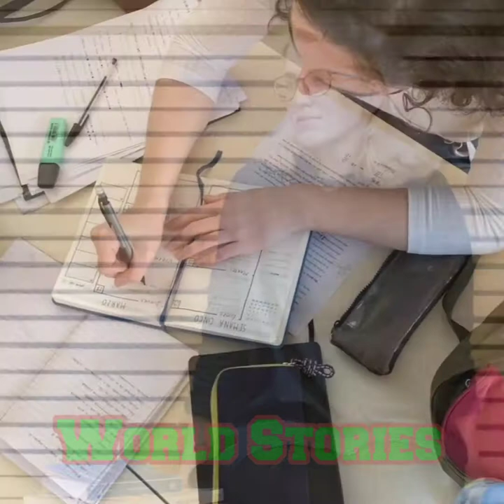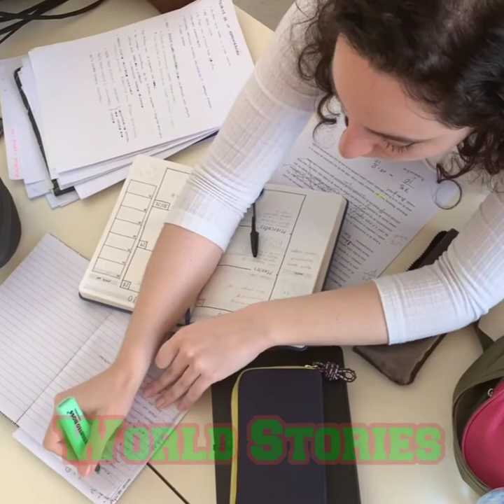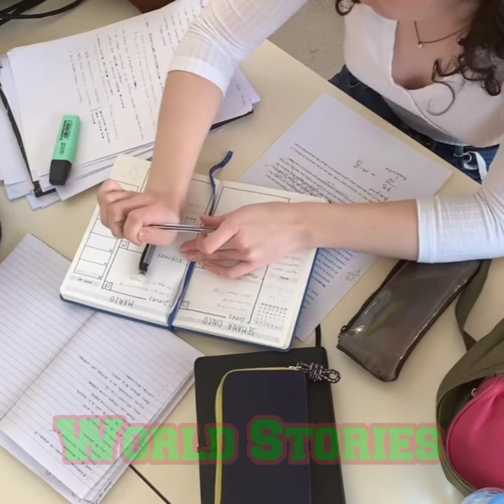Peer e Kamil By Umera Ahmed | Episode 01 | Motivational Urdu Noval | Romantic Love | World Stories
"Peer a Kamil" Novel [Episode #1] (Umera Ahmed)

Peer-e-Kamil is Umera Ahmed's bestseller and one of most popular urdu fiction novels in recent times. Keeping in view the popularity and following across globe we at UA Books has taken this initiative of getting it available in Audio Book to.

Pir-e-Kamil meaning The Perfect Mentor, is a novel written by Pakistani writer Umera Ahmad. It was first published in Urdu in 2004 and later in English in 2011.
Major characters
Waseem - Imama's brother.
Jalal - A doctor and older brother of Zainab.
Hashim Mubeen - Father of Imama and Waseem.
Sikander Usman - Salar's father.
Tayyaba - Salar's mother and Sikander Usman's wife.
Saad Zafar - A friend of Salar in New Haven.
Dr Furqan - A devoted Muslim and doctor.
Dr Sibt-e-Ali - An Islamic scholar in Lahore.
Saeeda Amma - First cousin of Sibt-e-Ali.

Imama Hashim - A Ahmadi Muslim girl who converts to Sunni Islam.
Salar Sikander - Imama's rich neighbour, who has an IQ of above 150.
peer e kamil quotes
peer e kamil in english
peer e kamil last part
salar sikandar pics
aab e hayat
what lesson we get from peer e kamil ?
salar sikandar pics
aab e hayat